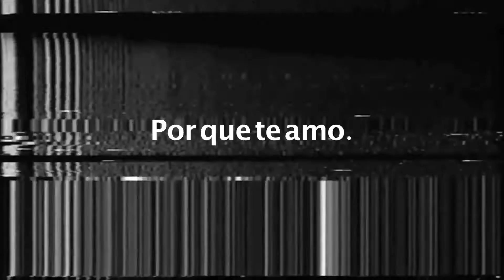VIENTO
Corriente de aire producida en la atmósfera por el encuentro de diferentes presiones en áreas distintas.